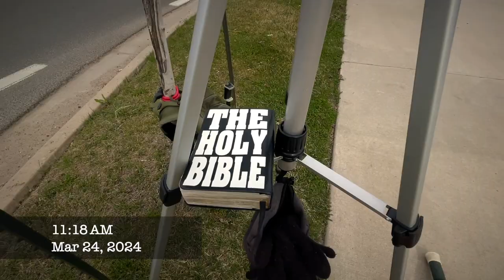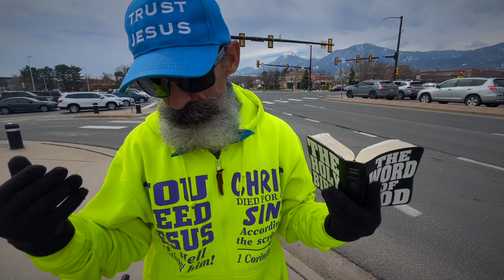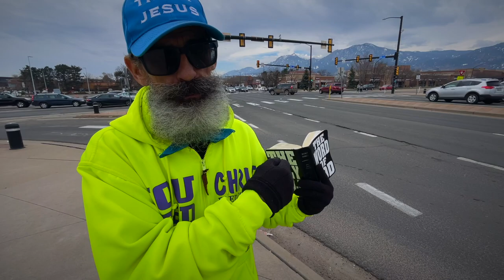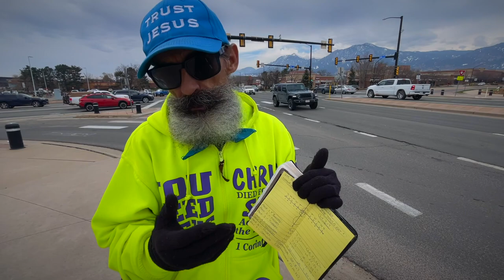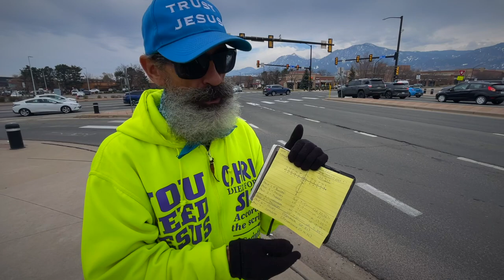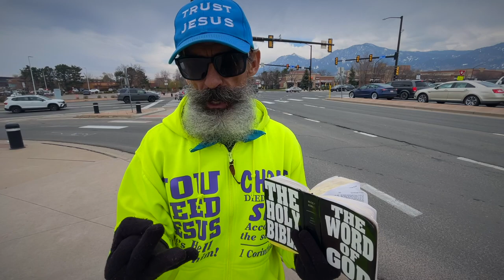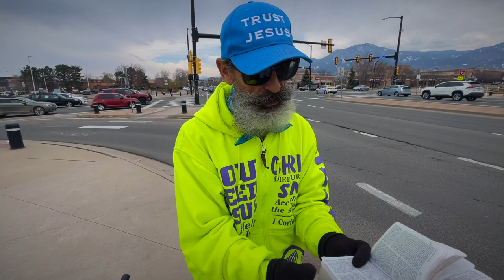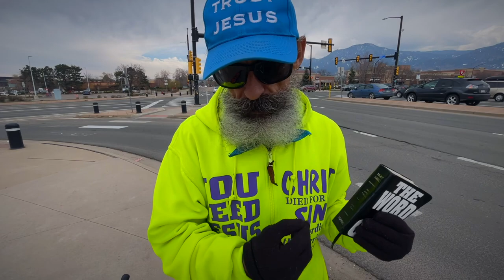❤️‍🔥 "Pleasant Riches" with Preacher John | Gospel Evangelist Church.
"Pleasant Riches" with Preacher John, the Founding Pastor of Gospel Evangelist Church at Boulder and Colorado. Building a new missionary church in the State of Colorado in the City of Boulder. It looks very good. Take a look at our morning truth study class, it's Monday through Friday at 7am LIVE and recorded for later viewing. This is Friday's Street Sermon from Longmont, Colorado ~

🧩 Believe by faith and turn onto Jesus for your answer. Read the King James Bible.

🧩 GEC Truth Study. Our printer is The Book Patch. We have all eight books published.

🇺🇸 GOD Save Our Country. By a U.S.A. Vietnam Veteran.

🧩 WEBSITE. Ministry Information and Contact John.

🧩 LETTER. GEC Sunday Prayer Letter.

🧩 PODCAST. Popular Podcasting Apps.

🧩 MAIL. Postal Address ONLY.
GEC. PREACHER JOHN CHOQUE.

🧩 GIFTS. Free will offerings to this ministry.

Uploaded Sunday 4.47 PM March 24, 2024.

It's a great day in JESUS! Hope all is well and wonderful with your soul. Hope that your life and your ministry continue to be fruitful in the kingdom of God. Let's keep on pushing forward by faith in God, that the Lord is working with us, continually. Amen.

🙏 Let's pray...

"Thank you Lord Jesus for all that you are doing to help and to care for your body. We love you very much and we are happy to be with you and not of this world. Amen."

—JC.

JOHN CHOQUE.

00:00 Jesus Christ is Lord
05:00 Pleasant Riches
15:00 Pleasant Riches
25:00 Pleasant Riches
35:00 Pleasant Riches

🕯️ WOULD YOU LIKE TO " ... see the kingdom of God."
Then the following scriptures may help prompt questions and answers.
Scripture references are from the King James Bible.

🕯️ May you find salvation by grace in our Lord and Saviour Jesus Christ.
Hope to see you in heaven one day, my friend! Amen.

Greetings my friend! Thank you for your faith. As a preacher; I preach, minister, and build from a perspective of living on the road as a trucker for most of my life, forty years and well over three million miles. The road is a hard lifestyle, and thus builds a hard preaching style. Being direct and having a mindset that says, I may never see you again, puts grit into my ministry. Turn onto JESUS... because, this may be your last chance. We just don't know what's around the next bend in the road. Give JESUS a call. Like the word of truth says in Acts 2.21 King James Bible.
—JC.

My life with God may be different than yours, due to the calling of God on my life. My experiences and time with God is spread over fifty years. I am a called minister of the Lord Jesus Christ. I am born again. I am baptized in the name of the Lord Jesus Christ. I am filled with the Holy Ghost. My name is written in the book of life. I have eternal life in Christ. JESUS CHRIST IS LORD and only SAVIOUR of my life. Serving Christ since 1974.
—JC.

✓ EDITED BY. JOHN CHOQUE.
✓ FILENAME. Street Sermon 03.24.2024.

🧩 GENESIS 1.1 KING JAMES BIBLE. (First Verse)

🧩 REVELATION 22.21 KING JAMES BIBLE. (Last Verse)